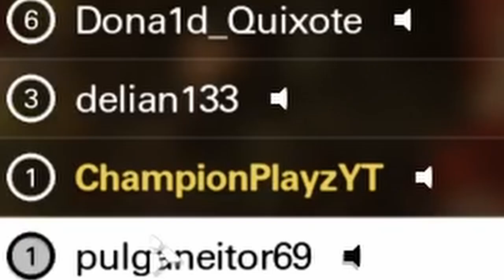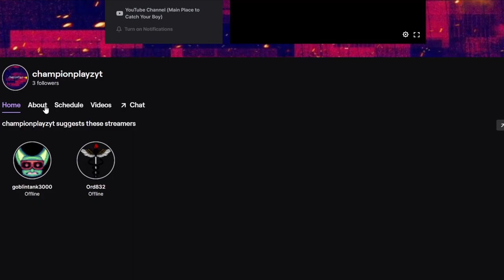ChampionPlayz Rages on XDefiant!! (COD Killer!)